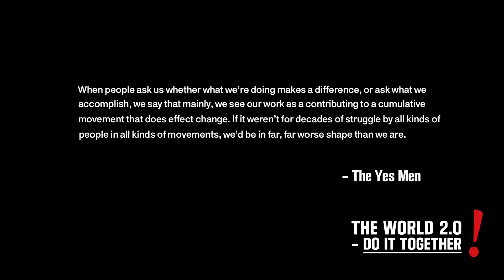The World 2.0 - Do it together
During this year's CPH:DOX festival, CPH:DOX will launch a conference in collaboration with SWIM, Scandinavian World of Innovative Media.

Place and time:
National Gallery of Denmark, Copenhagen (Statens Museum for Kunst). Thursday 14. November: 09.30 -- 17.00 hrs and Friday 15. November: 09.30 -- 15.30 hrs.

Made by: Anne Kristine Hjelm og Emilie Thejll-Madsen